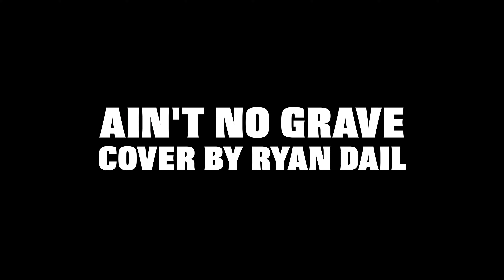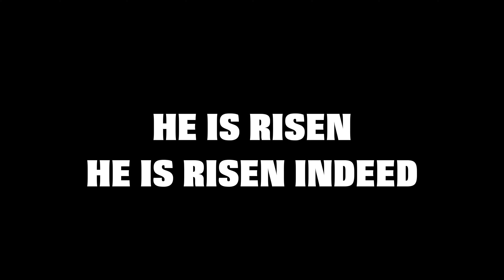Bethel Music - Ain't No Grave (Cover by Ryan Dail)